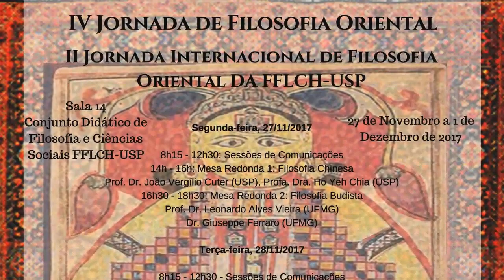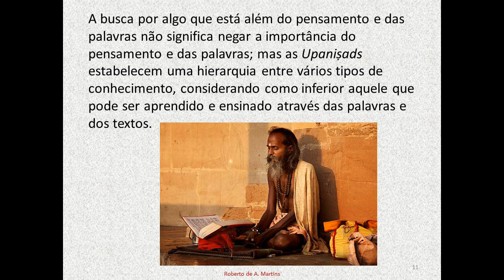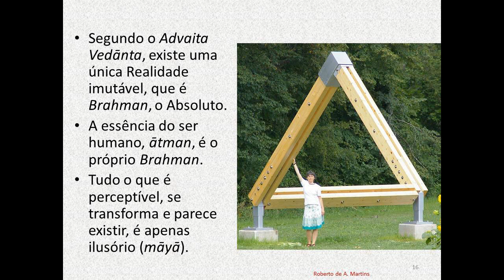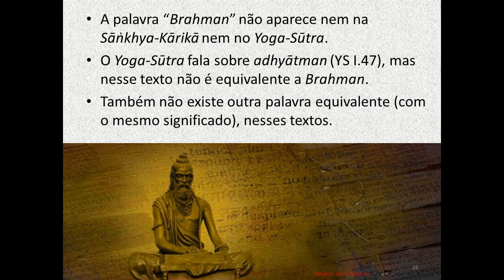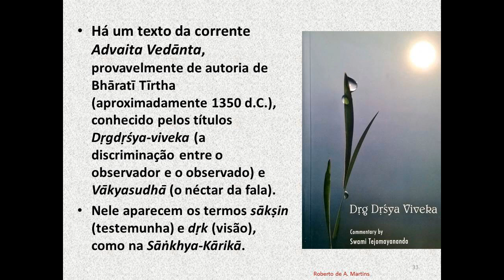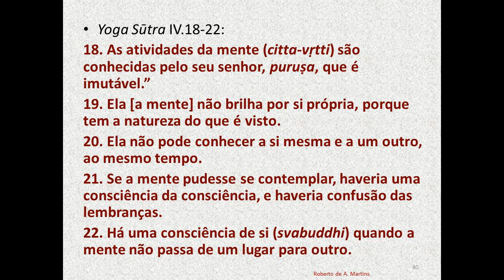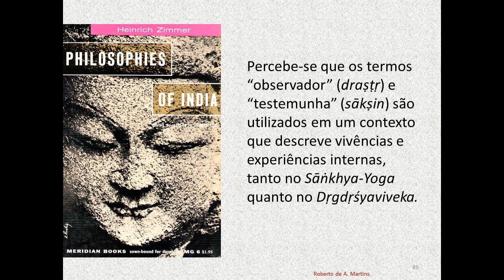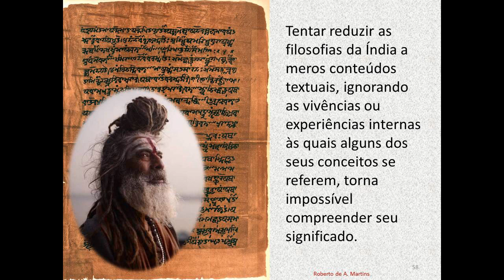Roberto Martins - O observador (draṣṭṛ) ou testemunha (sākṣin) no Sāṅkhya-Yoga e no Dṛgdṛśyaviveka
Este vídeo contém uma palestra de Roberto de Andrade Martins, apresentada durante a IV Jornada de Filosofia Oriental da Faculdade de Filosofia, Letras e Ciências Humanas da USP, no dia 29/11/2017. O tema da apresentação é "O observador (draṣṭṛ) ou testemunha (sākṣin) no sistema Sāṅkhya-Yoga e no Dṛgdṛśyaviveka". O presente vídeo foi editado, contendo apenas a apresentação do prof. Roberto Martins, com a adição das imagens dos slides de sua apresentação PowerPoint. O restante da mesa redonda e a discussão dos trabalhos não foram incluídos. A edição foi feita pela equipe Shri Yoga Devi, em junho de 2019.